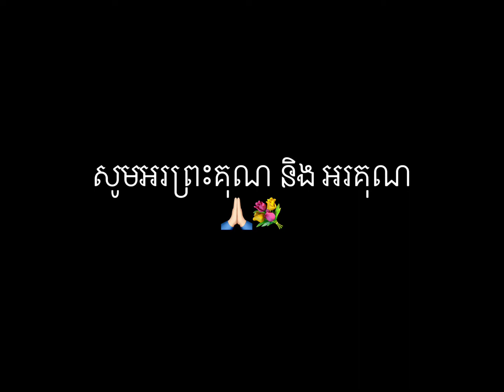Celebration of Her Royal Highness Norodom Arunrasmy Birthday Party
On the auspicious occasion of H.R.H 66th Birthday Party. We are blessed to have a warmest Mudhita foundation team as the organiser for this amazing banquet.